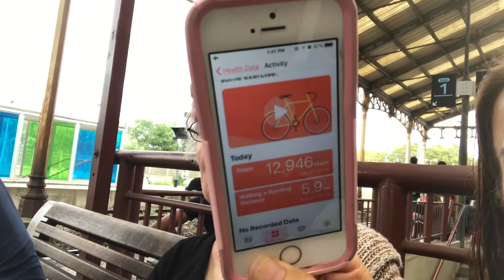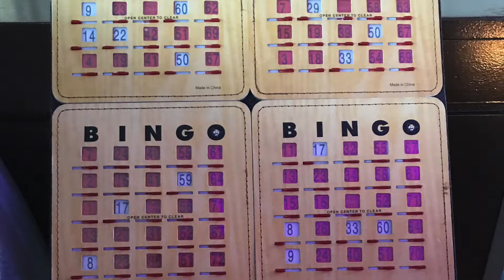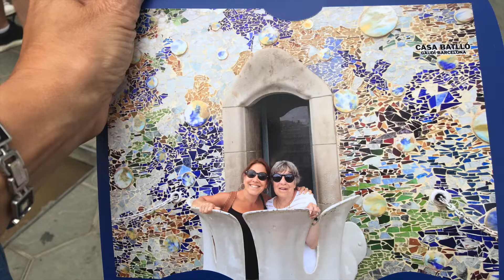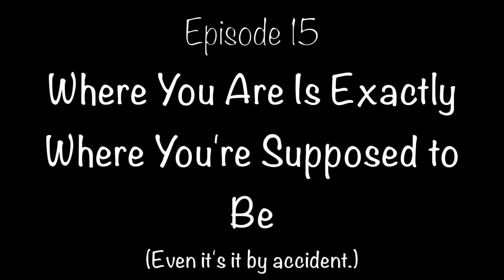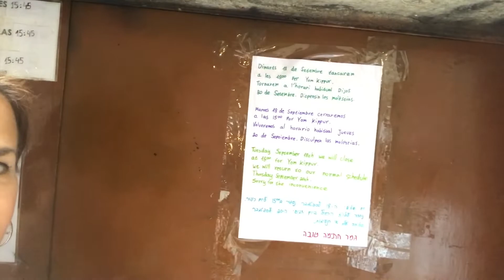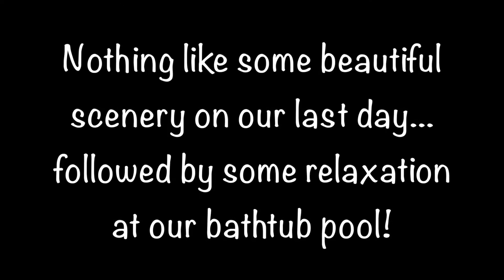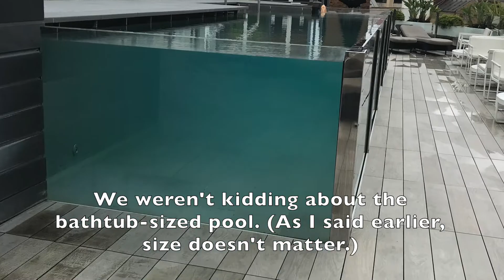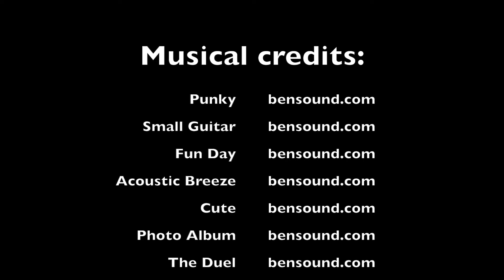CELEBRITY CONSTELLATION MEDITERRANEAN CRUISE! (Full length edition)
Welcome to Season 1 of the "Jewoppy and the Jew"! Sixteen episodes where you follow the journey of a Jewish mother and her Jewish-Italian daughter as they travel through the Mediterranean. Thank you to the Celebrity Constellation for providing the transportation for the sea-based portion of our travels.